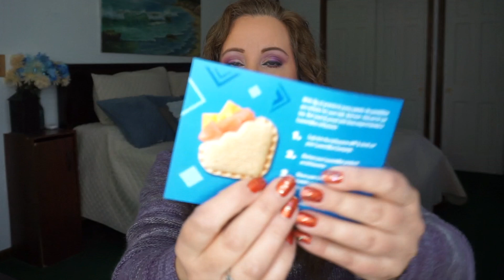Beauty PR With Mini Reviews | Jessica Lee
Today I have LOTS of PR and mini reviews for you on products that were sent to me for free. All of the opinions are my own and completely honest. If you have any questions about these products, please leave them in the comments and I will answer to the best of my ability.

XO ~ Jessica Lee

Products mentioned:

Finesse Shampoo
Finesse Conditioner

Aztec Healing Clay Bentonite

My Etsy Shop

Amazon Recommendations

Equipment I Use:

Camera: Sony A5100
SD Cards: PNY
Thumbdrive: Sandisk
Ring Light: AW Professional
Hot Shoe Adapter Mount 360: Fotosnow
Umbrella Lights: Neewer
Vanity Lights
Smartphone Tripod: Ravelli
Flex Smartphone Tripod: Ailun
Light Reflector: Neewer
Smartphone Tripod: Ravelli
Microphone: Blue Yeti